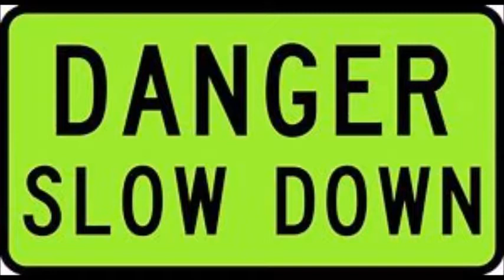Deontay Wilder vs Tyson Fury in The Making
Wow!!! Tyson Fury gonna get that heat from Deontay Wilder